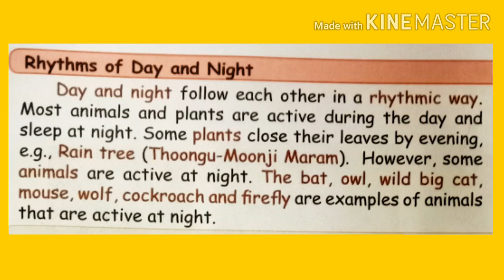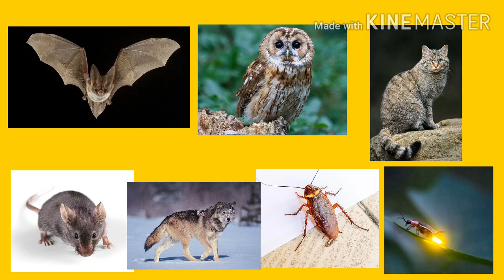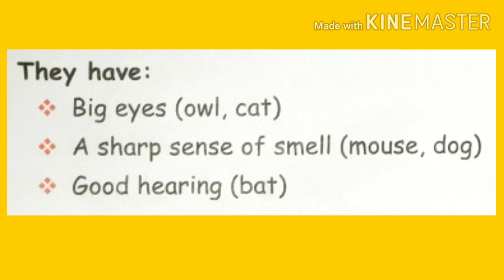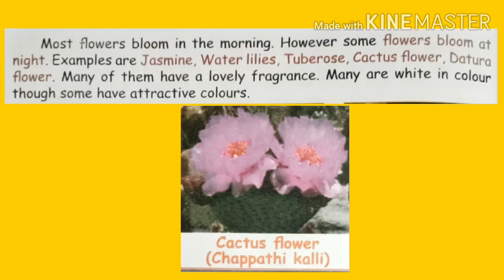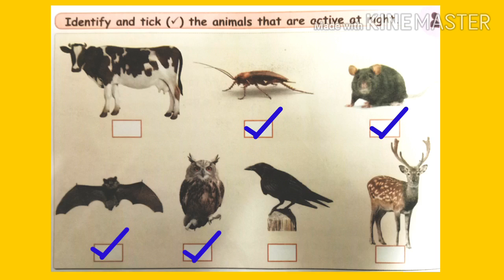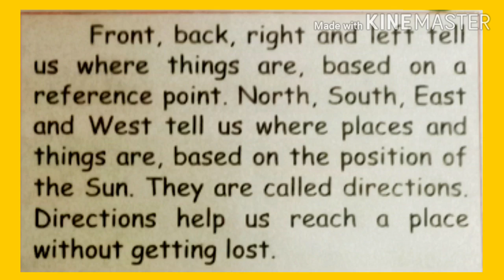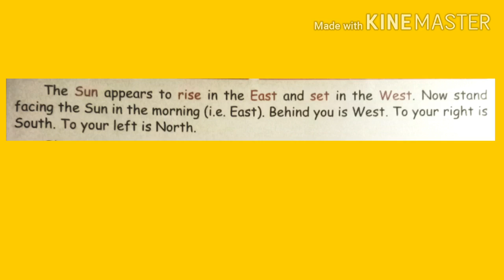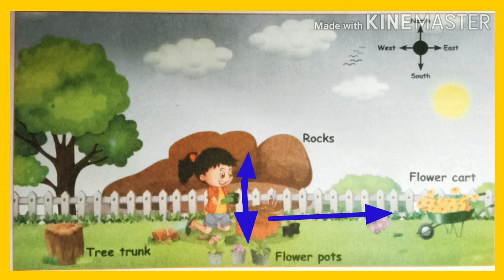II Std EVS - Day and Night (Part - 2)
II Std
EVS
Unit 4 - Day and Night
Part - 2